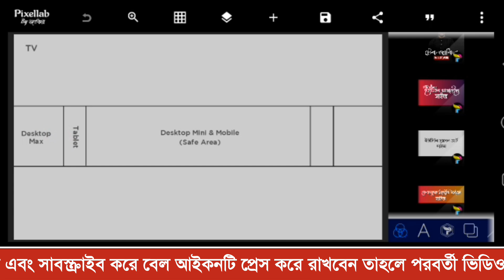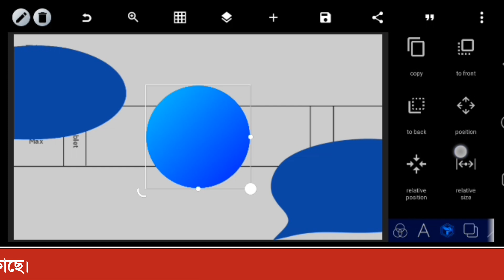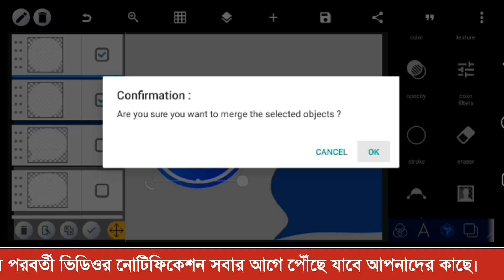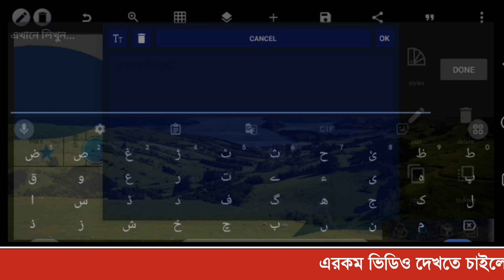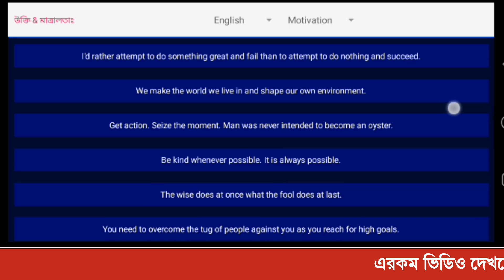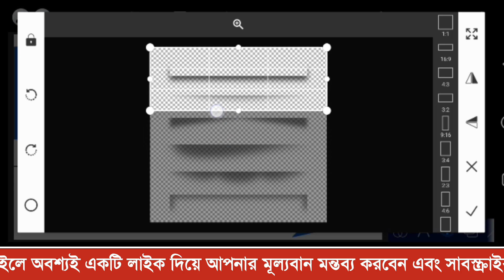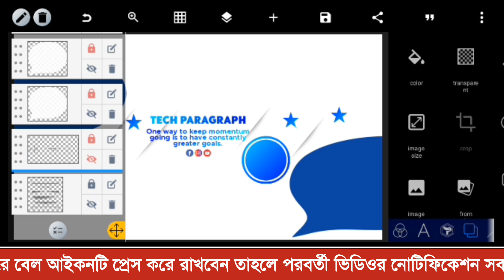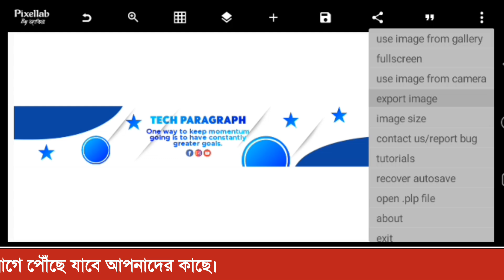How to design YouTube cover with mobile মোবাইল দিয়ে ইউটিউব কভার ডিজাইন।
This video teaches how to create a channel cover for a personal YouTube channel. This video is made very important for newbies.Newbies who are interested in working on YouTube and want to decorate their channel beautifully. Very helpful for them.